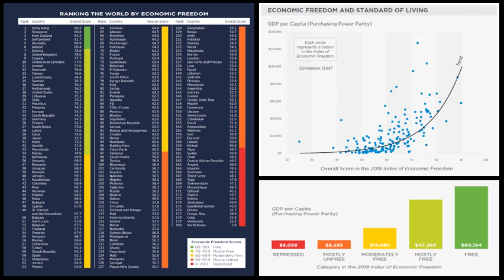Heritage Foundation - Índice de Liberdade Econômica 2018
Autor:
Heritage Foundation

Leituras Relacionadas

Diversos Autores - Quer reduzir a pobreza de maneira definitiva? De início, eis as 12 políticas que têm de ser abolidas:

Donald Boudreaux - Seu padrão de vida hoje é muito maior do que o de um magnata americano há 100 anos:

Donald Boudreaux - O grande beneficiado pelo capitalismo foi o cidadão comum, e não os ricos e poderosos:

Steve Horwitz - Em qualquer discussão sobre desigualdade, estas são as quatro perguntas que têm de ser feitas: